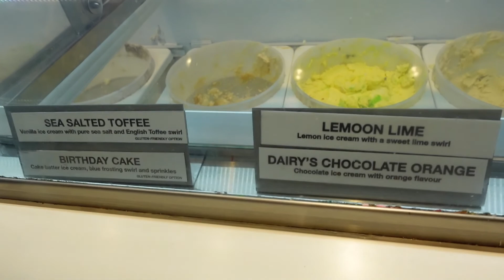【ウィスラー旅】総集編‼︎ 日帰りウィスラーハイキング旅/vlog🇨🇦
皆さん　こんにちは！　Koです！！！

本日の動画はバンクーバーから車でしか行くことができない秘境
Joffre lakesに行ってきました！！
２０２２年７月にハイキングに行ってきた際の動画です😊

動画のリクエストなどありましたら、コメントに書いてくださいね！

では、今日はこの辺で！

Ko.

Hi!!! It's Ko😎

Everyone, please be careful about colds and covid! !! !!

If you have any video requests, please leave them in the comments!

Well, that's it for today!

Ko.